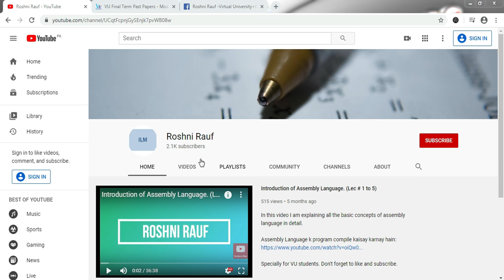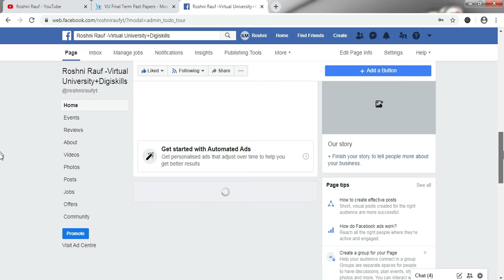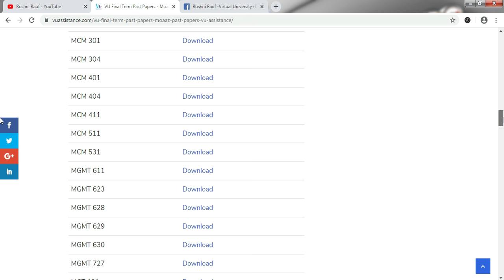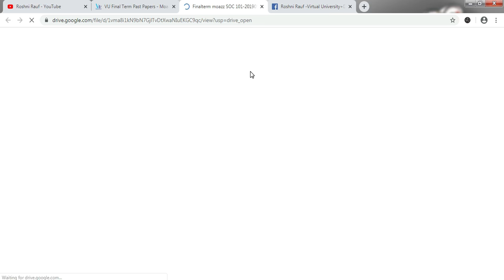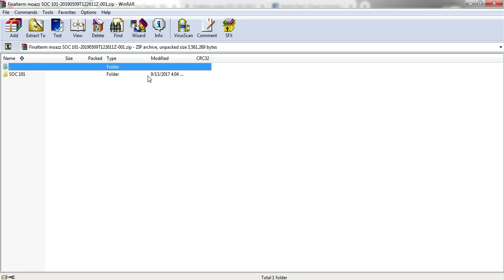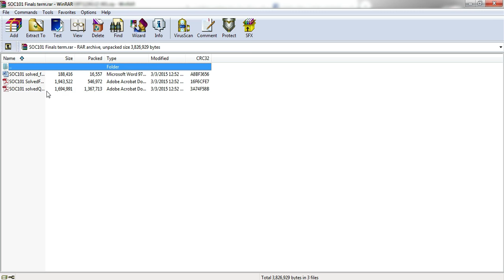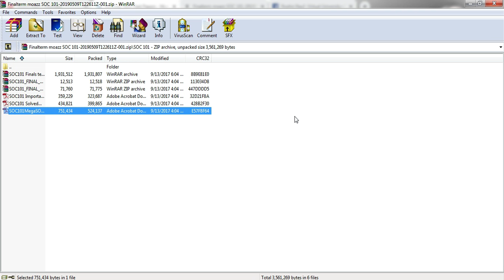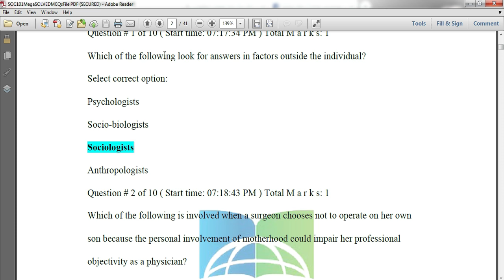Final Term Paper Preparation guidelines|VU Final term paper preparation guidelines |100%success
In this video, I am explaining all the basic things about final term. If you are a VU student than objective is your key to success. And this video is very helpful for you.